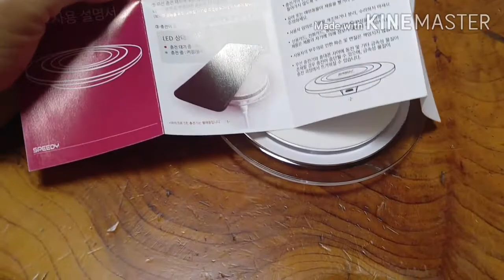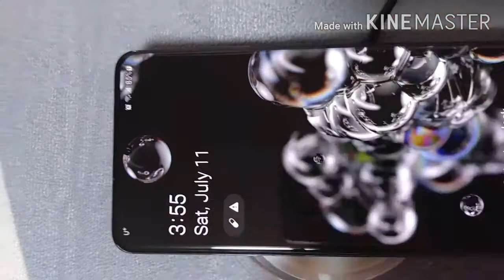Unbox my SmartPhone wireless Charger